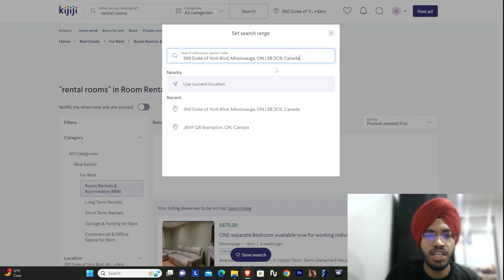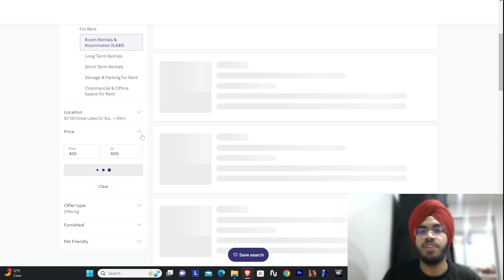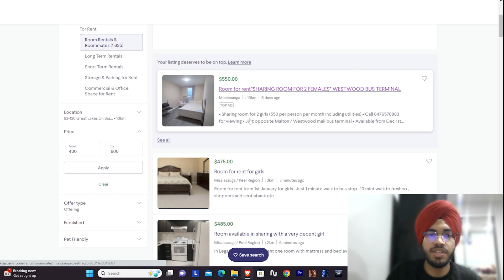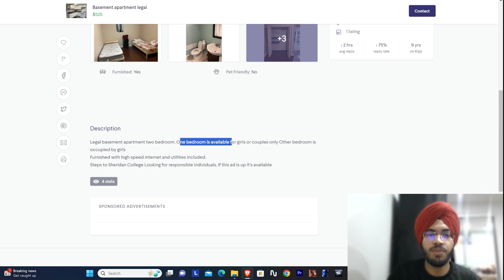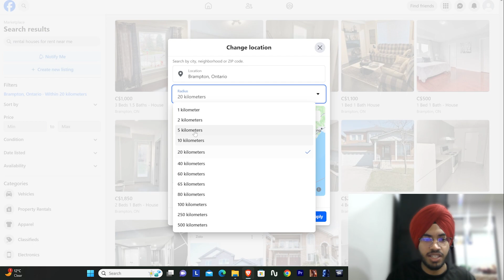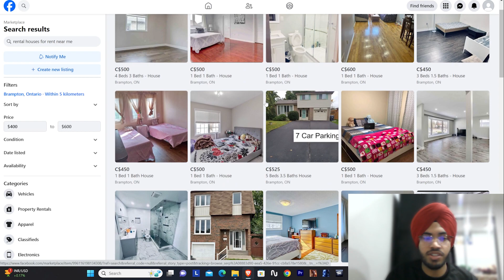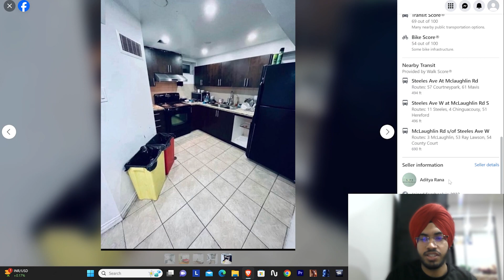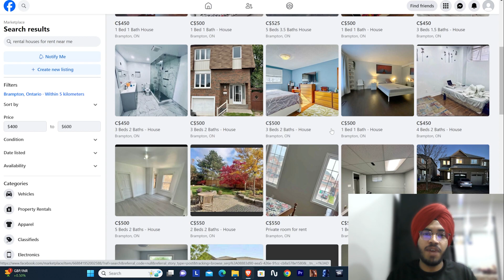How to Find Rooms/Basement in Canada?? || Gurleen Singh Canada